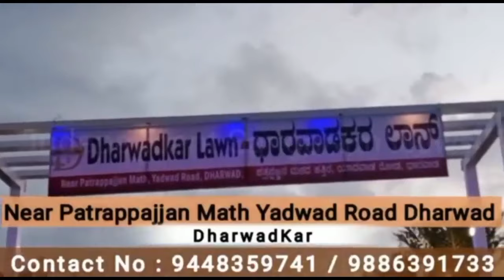ಜನ ಮೆಚ್ಚಿದ ನಾಯಕ ದೀಪಕ ಚಿಂಚೋರೆ ಹುಟ್ಟುಹಬ್ಬದ ಸಂಭ್ರಮ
ಜನ ಮೆಚ್ಚಿದ ನಾಯಕ ದೀಪಕ ಚಿಂಚೋರೆ ಹುಟ್ಟುಹಬ್ಬದ ಸಂಭ್ರಮ | ಕಾಂಗ್ರೆಸ್ ಕಾರ್ಯಕರ್ತರು ಧಾರವಾಡದ ಸಿವಿಲ್ ಆಸ್ಪತ್ರೆಯಲ್ಲಿ ಬಡ ರೋಗಿಗಳಿಗೆ ಹಣ್ಣು ಹಂಪಲ ಹಂಚಿ ಹುಟ್ಟುಹಬ್ಬವನ್ನು ಆಚರಿಸಿದರು |